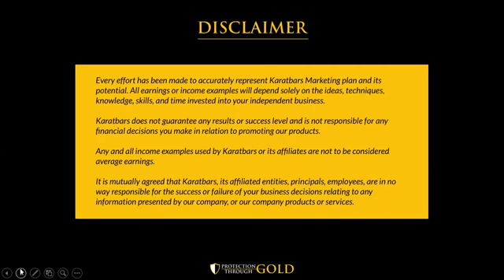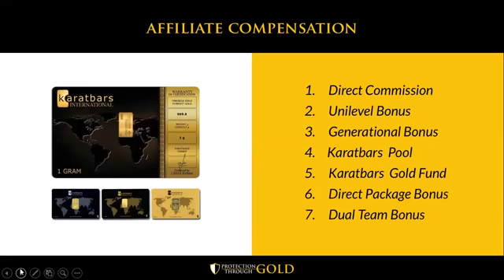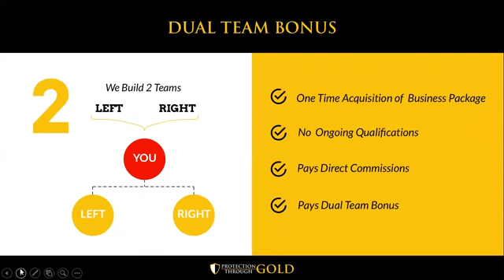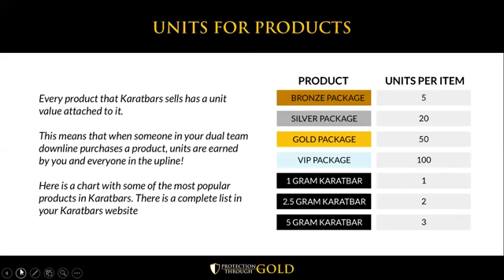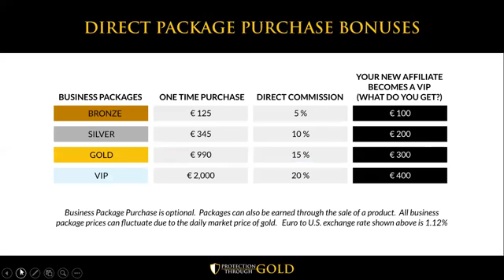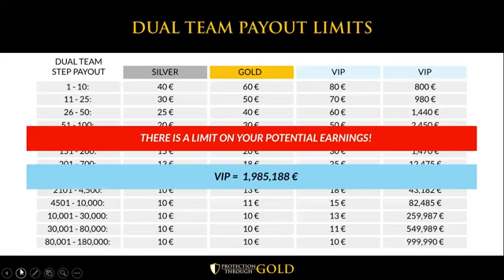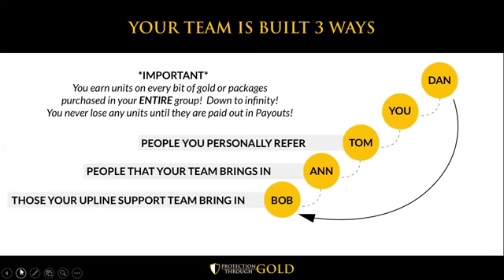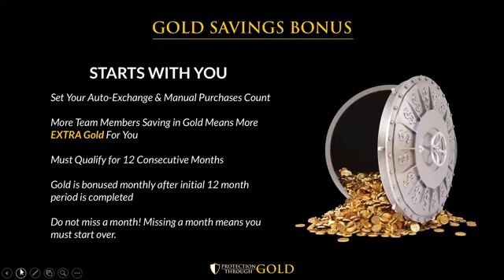Karatbars Presentation by Tammy Morrison